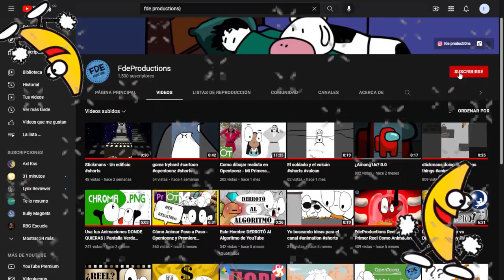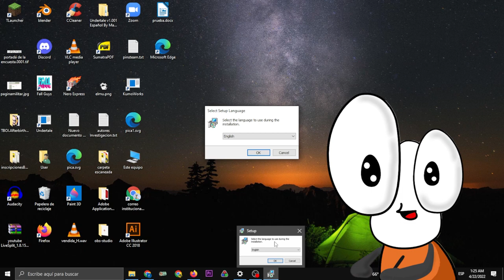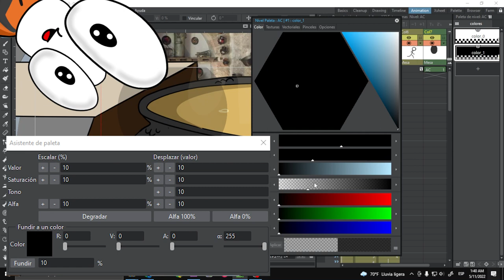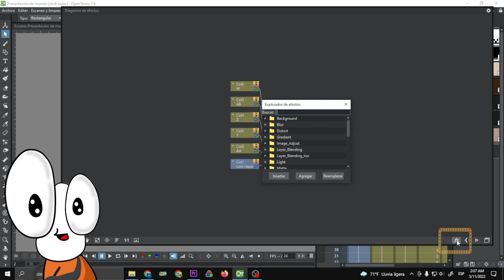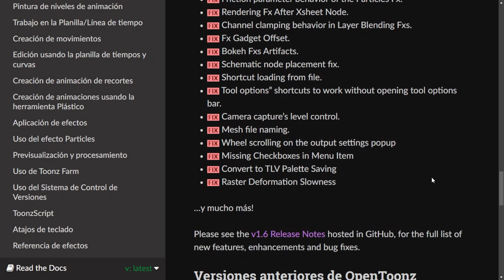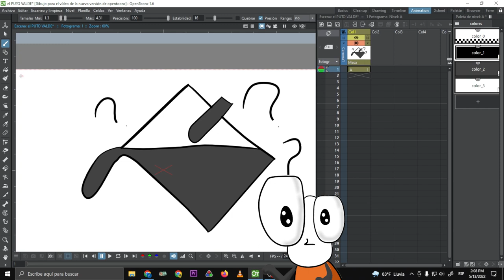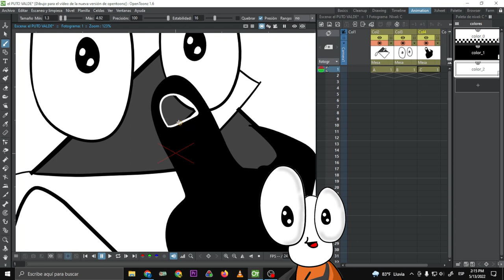Nueva actualización de Opentoonz v1.6 | Descubre las posibilidades de Opentoonz!!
La versión 1.6 de open toonz ya está aquí, mira las novedades en la página oficial

Segmentos:

-00:00 Estamos de vuelta
-00:18 Descarga
-01:55 novedades
-04:06 hablemos de cómo va Opentoonz
-04:42 Lo que menos me gusta de Opentoonz
-05:54 Presentando Fde posting